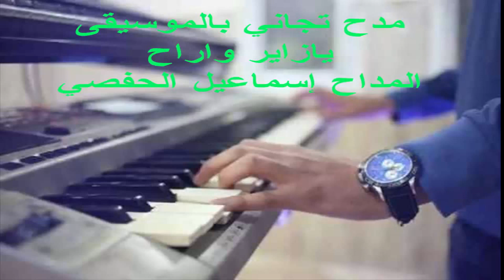مدح تجاني 2020 بالموسيقى يازاير وأرواح المداح إسماعيل الحفصي